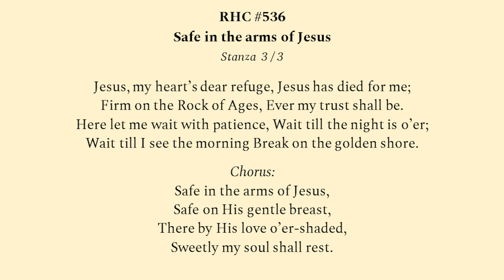RHC536 Safe in the arms of Jesus